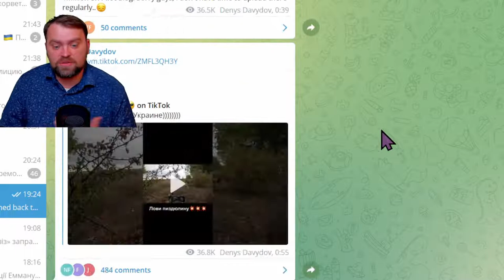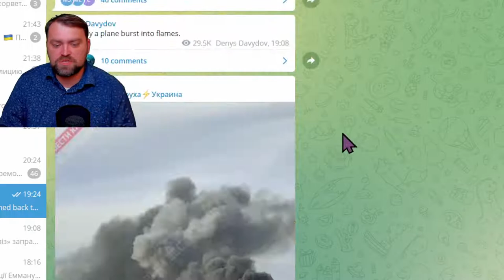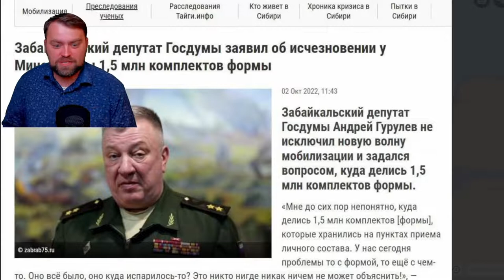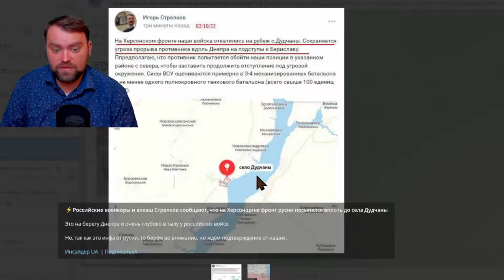Update from Ukraine One more Counterattack of Ukraine success Russian army is running away